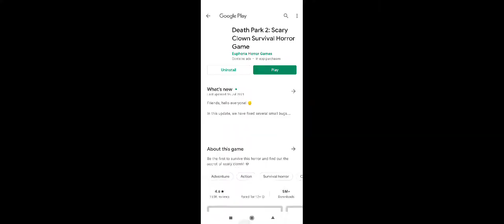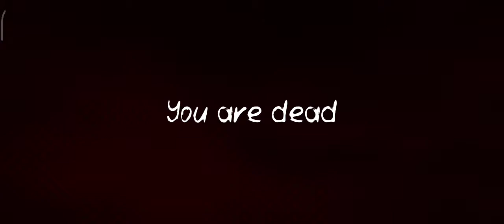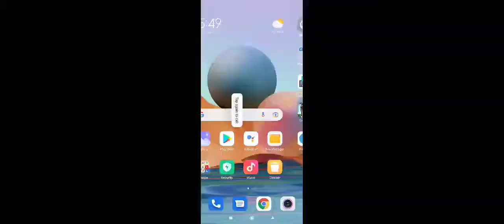death park 2 in extreme mode with penny wise skin